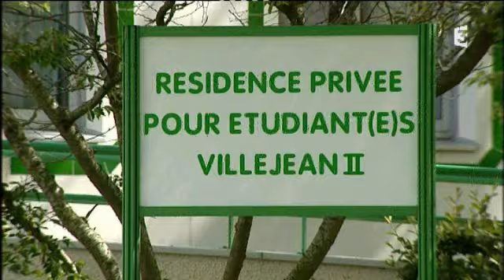Législatives en Bretagne : portrait d'une famille UMP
A l'occasion des élection législatives, la rédaction de France 3 Bretagne suit deux familles rennaises de tendances politiques opposées. Le portrait de Laurence Guinard, sympathisante UMP